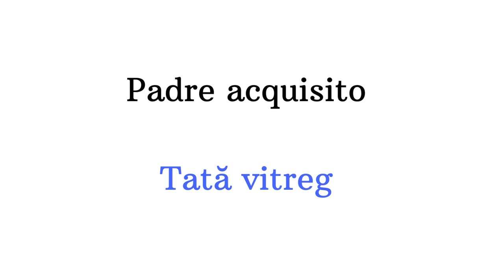Impariamo i Membri della Famiglia in Rumeno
Impara i membri della famiglia in Rumeno !